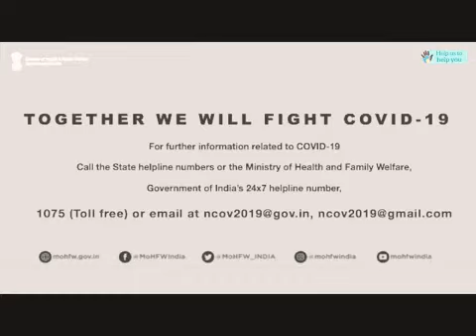थोड़ा तो सोचो, कोरोना को रोको...Think a little, stop Corona ...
Is pandemic me hmlogo ko Kuch v Aisa nhi Krna jisse hme ya hmare family k Kisi v member ya Yu khe ki society ya pure country me kinhi ko v hmare chote se गलतियों ke wajah se infected ho Jaye.

If we will only protect ourselves and everyone will only protect ourselves, then our entire country will be safe.

Please do not eat or promote tobacco. It is not only dangerous in this pandemic, but it is also dangerous for our health.

Stay away from tobacco and save your and your family's precious life.

  " Guys Say... NoTobacco "

If a single person becomes aware through this video, then my little initiative will be successful.